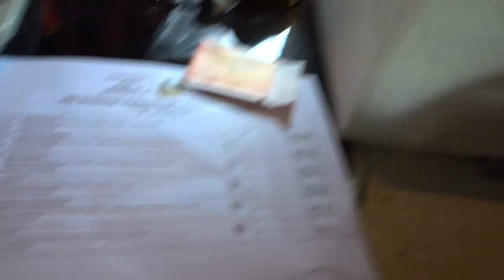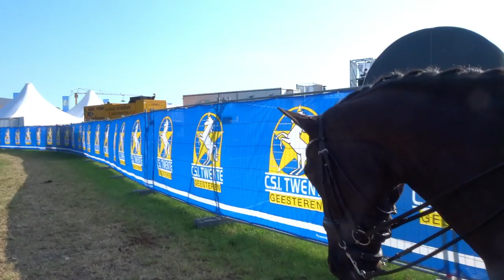Wat een geweldig paard! | Danielle van Mierlo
Na de dagvlog van de aankomst op CSI Twente in Geesteren is het nu de beurt aan deze vlog om te laten zien hoe het verder ging op onze internationale wedstrijd. Met Dayano reed ik op zaterdag de Grand Prix en op zondag de kur op muziek! Met fantastische paarden tegen wie we moesten rijden was het eigenlijk extra gaaf om daar te mogen zijn!